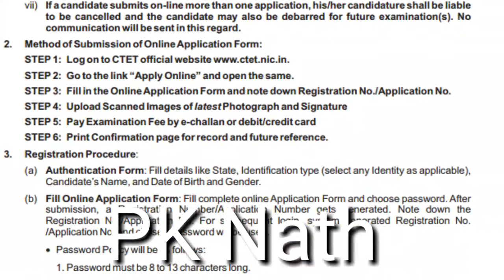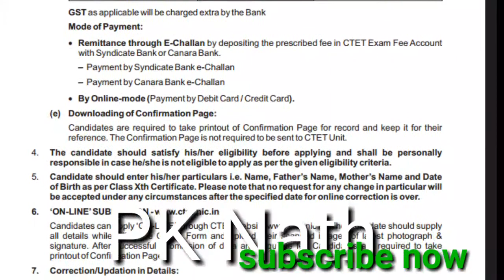Tripura job 2019 CBSE job vacancy 2019 10000 vacancy apply now